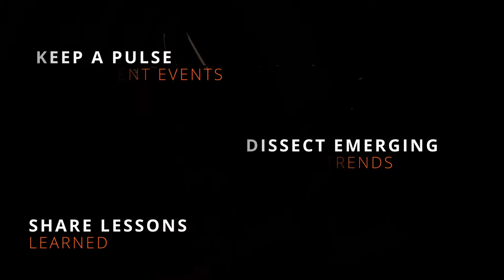The State of UGC Gaming in 2024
User-generated content (UGC) in games continues to grow in scale and impact, and staying on top of this dynamic market has never been more important. In this episode, Naavik analyst and consultant David Taylor joins Aaron Bush to discuss the most important trends and developments on Roblox, UEFN, and beyond. We discuss emerging patterns that make successful UGC experiences, game-changing roadmap features, how studios should approach this market, the possible eventual scales on these platforms, and much more.

Whether you are already creating UGC games or are interested in participating in the market in some way (as an investor, brand, or publisher), this episode is a must listen.

00:00 - Start
01:45 - Introductions
03:10 - David’s interest in UGC
09:00 - Roblox
47:35 - UEFN
56:02 - Other platforms
01:09:55 - Wrapping up

Big thanks to GRID for making this episode possible. GRID is a game data platform providing esports data infrastructure, analytics, and distribution solutions to the leading game publishers including Riot Games, Ubisoft, and KRAFTON. And if you're a fan, developer, or entrepreneur with an idea for a live data-powered project, make sure to apply for GRID Open Access, get free access to official data, and start creating today!